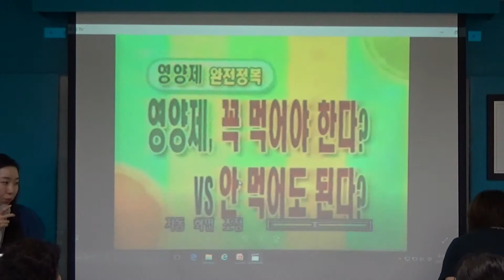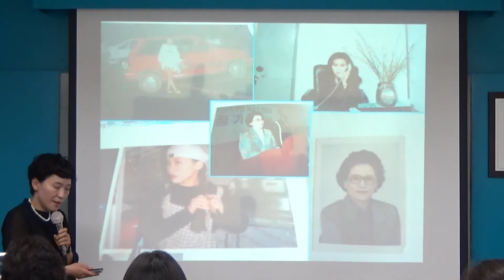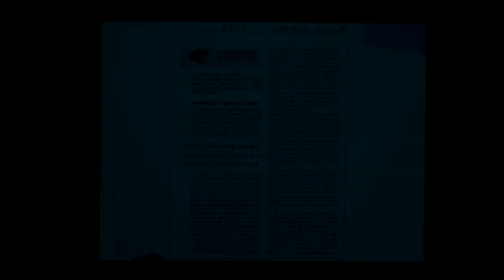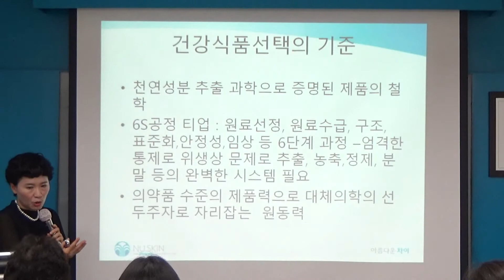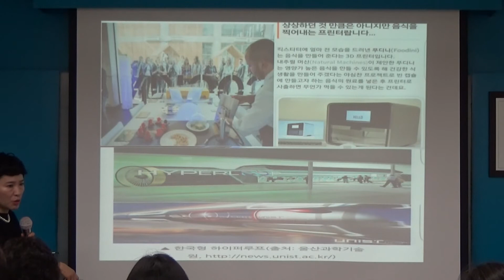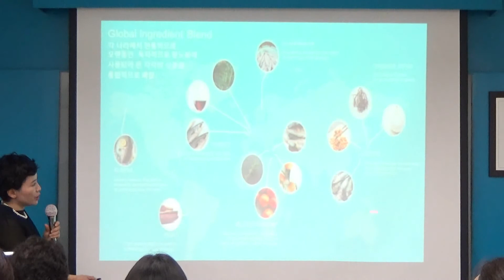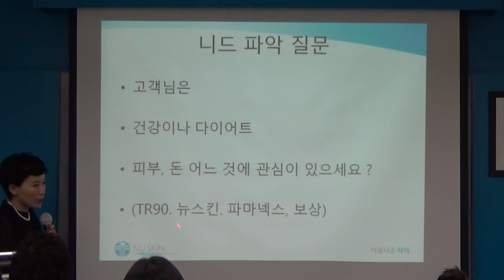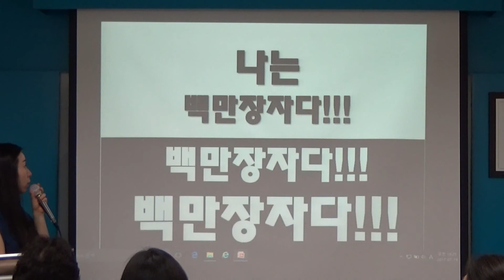[뉴스킨 TOG그룹] 파워트레이닝 양자기실전 김혜성S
양자기실전을 통한 사업전개 방법